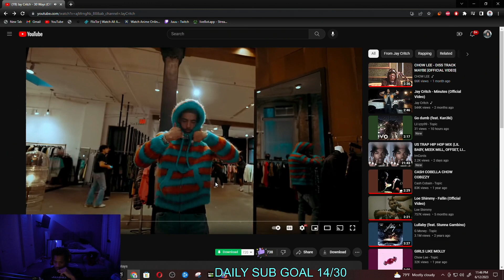Juu REACTS To Jay Critch - 30 Ways (Official Video)